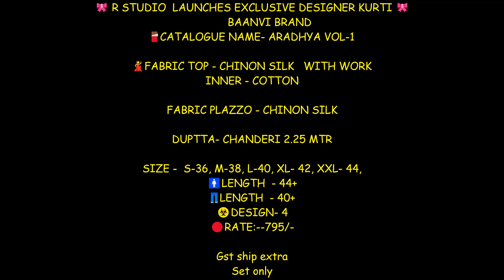R Studio Aradhya Vol 1 Chinon Silk With Work readymade Suit|| Latest Design Of Readymade Suit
🎀 R STUDIO  LAUNCHES EXCLUSIVE DESIGNER KURTI 🎀
           BAANVI BRAND
🍫CATALOGUE NAME- ARADHYA VOL-1

💃FABRIC TOP - CHINON SILK   WITH WORK
INNER - COTTON

FABRIC PLAZZO - CHINON SILK

DUPTTA- CHANDERI 2.25 MTR

SIZE -  S-36, M-38, L-40, XL- 42, XXL- 44,

🚹LENGTH  - 44+

👖LENGTH  - 40+

☣DESIGN- 4

🔴RATE:--795/-
Gst ship extra
Set only

readymade suit,
readymade suit salwar,
readymade suit design,
readymade suit online,
readymade suit shop near me,
readymade suit ladies,
readymade suit dikhaiye,
readymade suit ke design,
readymade suit with banarasi dupatta,
readymade suit dikhaye,
ladies readymade suit
raymond readymade suit
party wear readymade suit
punjabi readymade suit
patiala readymade suit
woolen readymade suit
sharara readymade suit
readymade suits
readymade suits uk
readymade salwar suit
readymade patiala suit
readymade plazo suit
readymade sharara suit
readymade salwar suit online
readymade safari suit
readymade ladies suit
readymade punjabi suit
readymade woolen suit
readymade frock suit
readymade suit
readymade suit salwar
readymade suit design
readymade suit online
readymade suit ladies
readymade suit dikhaiye
readymade suit dikhaye
ladies readymade suit
raymond readymade suit
punjabi readymade suit
patiala readymade suit
woolen readymade suit
sharara readymade suit
readymade suits
readymade suits uk
readymade salwar suit
readymade patiala suit
readymade plazo suit
readymade sharara suit
readymade safari suit
readymade ladies suit
readymade punjabi suit
readymade woolen suit
readymade frock suit